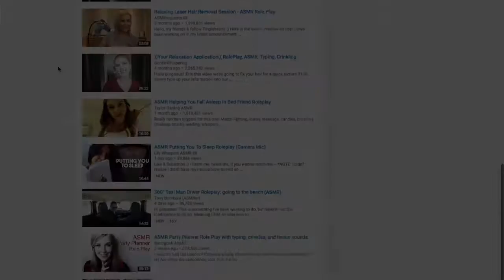THE BEST ASMR VIDEO OF ALL TIME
This is the only ASMR video you shouldn't where headphones for...